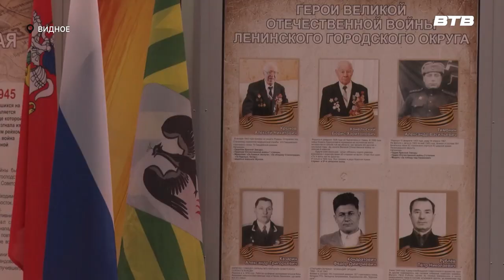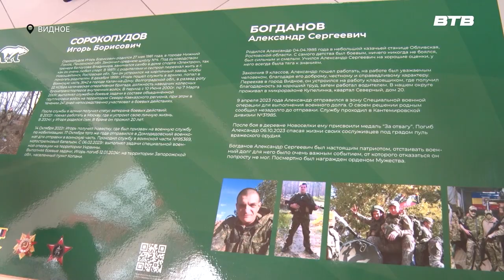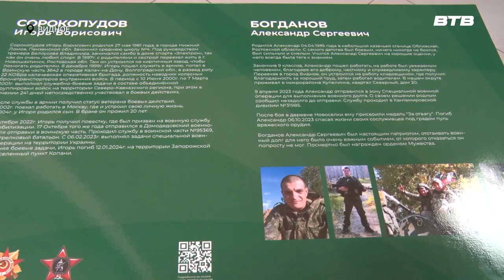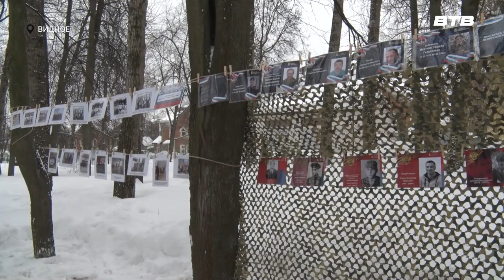Новости телеканала Видное-ТВ (26.02.2024 - понедельник)